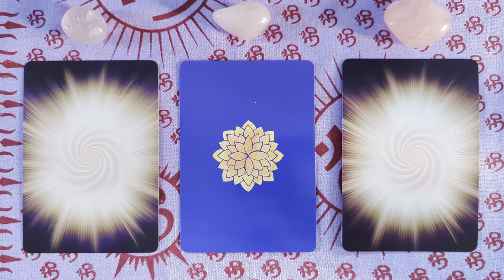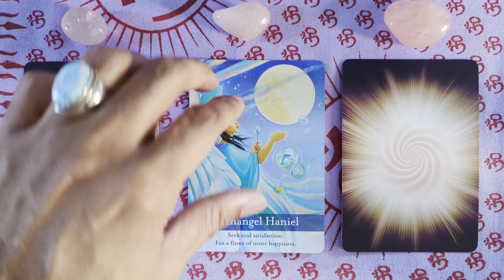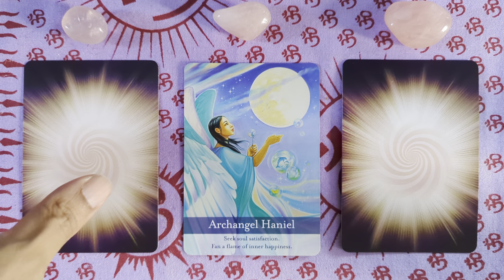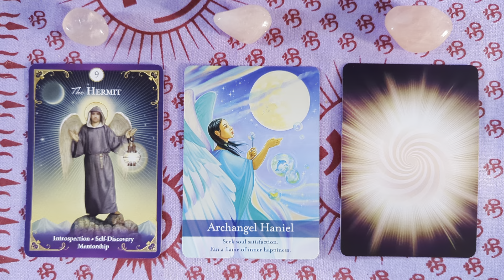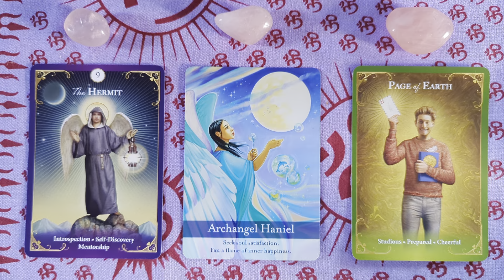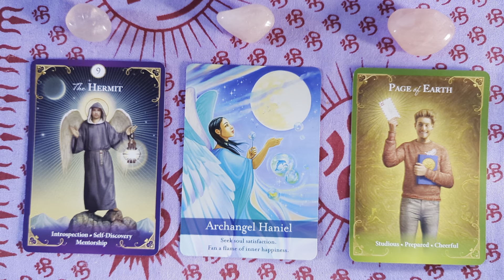Cancer ♋ Monthly Angelscope for February 2023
Get an Angel Reading from Berry Jones a Certified ANGEL THERAPIST® by Dr. Doreen Virtue, Certified Biddy Tarot Reader by Brigit Esslemont. To have your own private angel reading and to make an appointment go